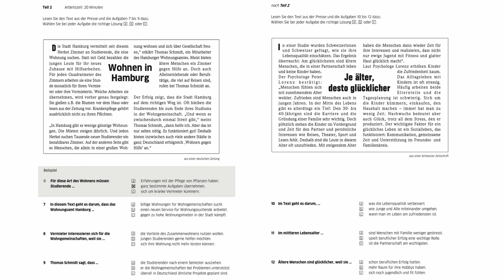[KJ GERMAN] B1 ÖSD-Prüfungsvorbereitung LESEN Test2 Teil2 :: KJ독일어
KJ GERMAN 🇩🇪🇦🇹

❗️Enjoy German speaking lessons online on Youtube❗️

From daily greetings to ordering a meal at a restaurant, learn German the simple & fun way. Teach yourself with help from KJ. It‘s easy, fun and effective! 💯

After watching our videos :
☑️You can speak more fluently.
☑️You will have overcome the language barrier.
☑️You will have improved your language skills.
☑️You have 99% chance to pass your exams.

Have fun whilst learning!